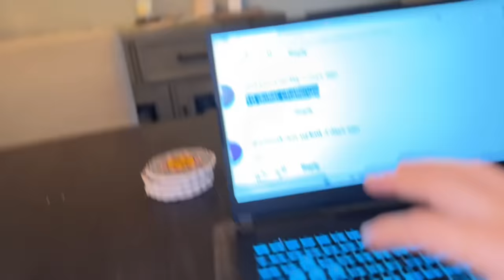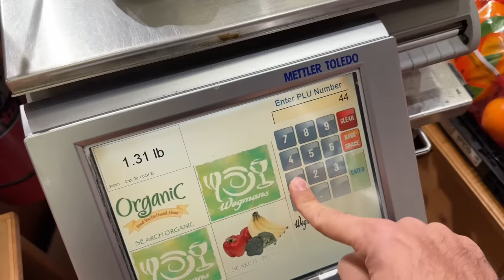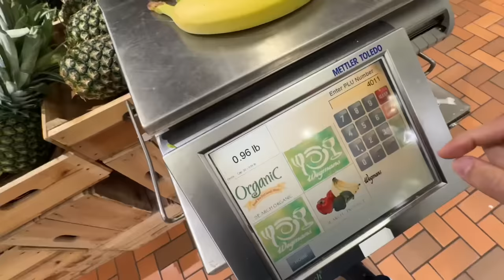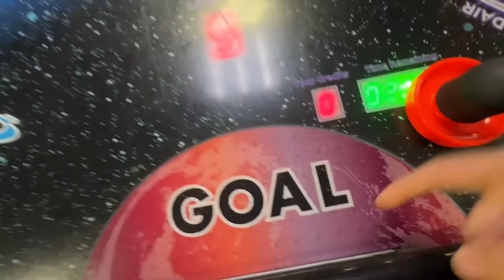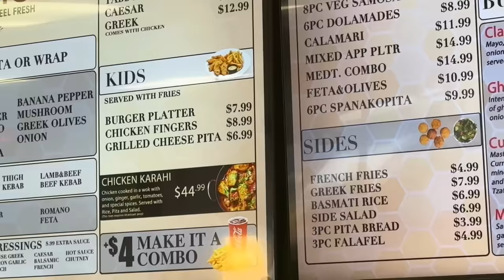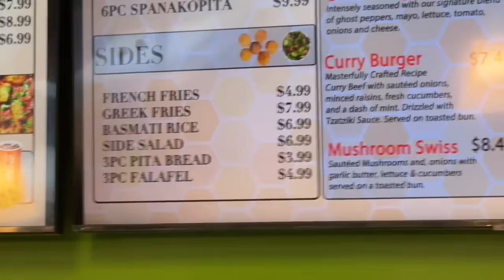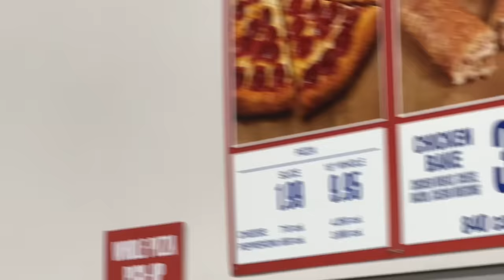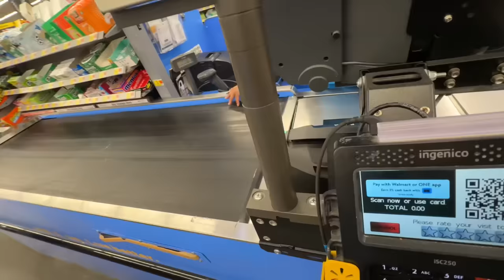Spending 24 hours in 10 dollar challenge 😳💵🇺🇸